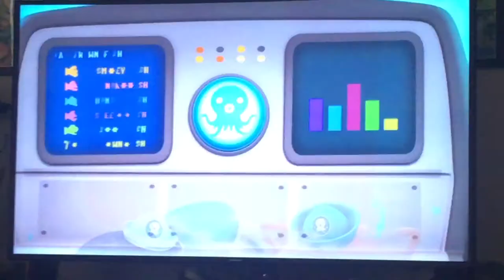Octonauts Creature Report Tree Lobsters